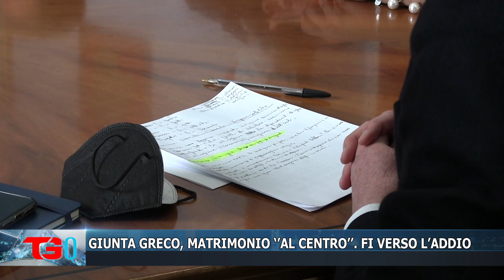GIUNTA GRECO, MATRIMONIO ‘’AL CENTRO’’ FI VERSO L’ADDIO